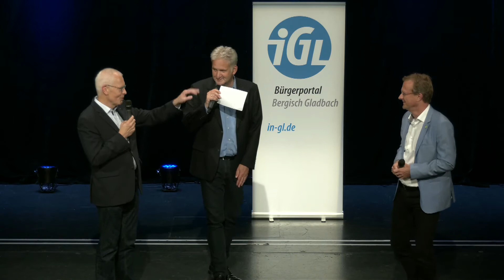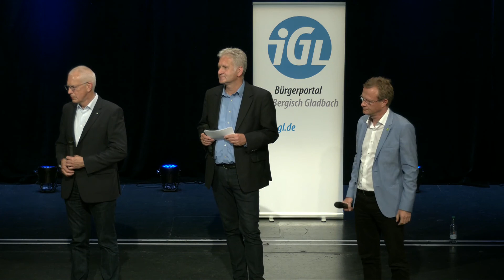Wahlarena 2021: Tebroke (CDU) & Außendorf (Grüne) im Duell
Das Bürgerportal stellt die Kandidat:innen zur Bundestagswahl im Rheinisch-Bergischen Kreis bei der WahlArena im Bergischen Löwen vor. Dieses Video dokumentiert die zweite Runde mit dem Duell der beiden Favoriten auf das Direktmandat:

Maik Außendorf (Die Grünen)
Hermann-Josef Tebroke (CDU)

Moderation: Georg Watzlawek
Videoproduktion: Graeske Audio Visual

Wir bedanken uns bei den Sponsoren der Veranstaltung, der Bensberger Bank, der Schloss Apotheke und Immobilien Knigge. Sowie für die Unterstützung durch das gesamte Team des Bürgerhauses Bergischer Löwe